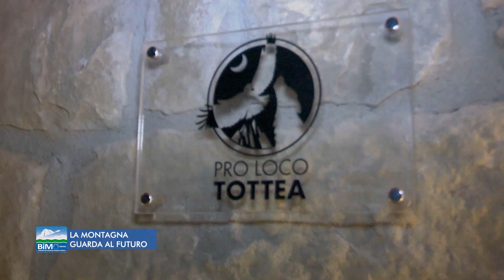BIM: La montagna guarda al futuro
| SUPER J |

Contatti Redazione:
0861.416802